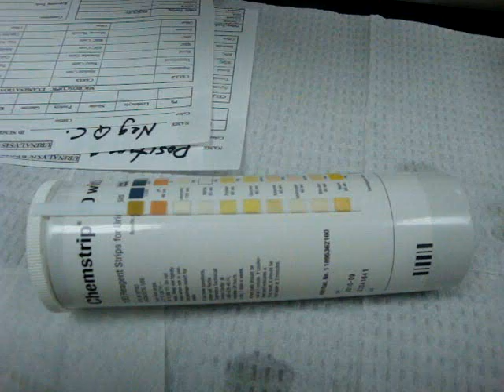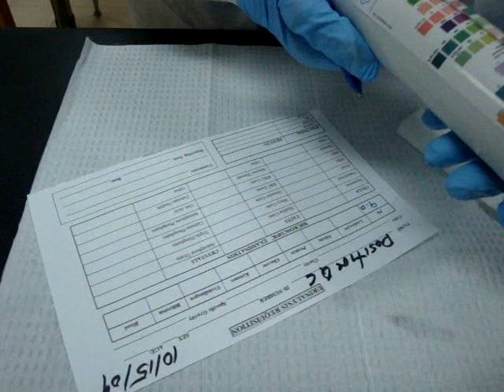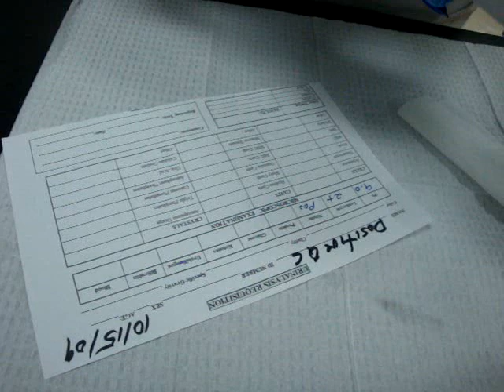Chemstrips - Part 1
Chemstrips for Urine Analysis